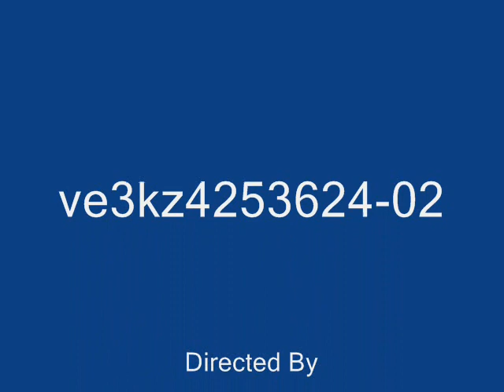ciuperci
poze ciuperci